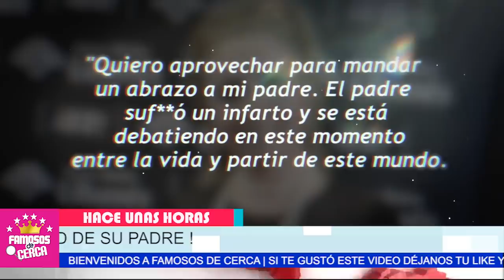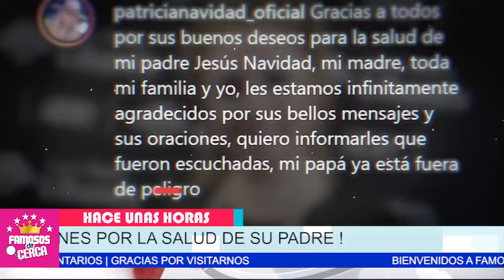🖤🎚️ ¡ 𝗨𝗟𝗧𝗜𝗠𝗔 𝗛𝗢𝗥𝗔 ! 𝗛𝗔𝗖𝗘 𝗨𝗡𝗢𝗦 𝗠𝗢𝗠𝗘𝗡𝗧𝗢𝗦 ! Devastadora Noticia / 𝗣𝗮𝘁𝘆 𝗡𝗮𝘃𝗶𝗱𝗮𝗱 🖤🎚️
Entre Lagrimas DEVASTADOR SUCESO Sacude La Vida de Paty Navidad.

 BIENVENIDOS!!!
suelta la sopa
televisa
exclusivas
venga la alegria
tv azteca
polemica
chismes
Entertainment
farandula mexico